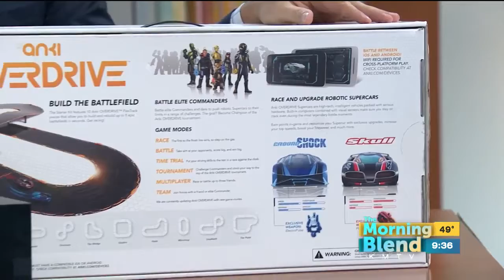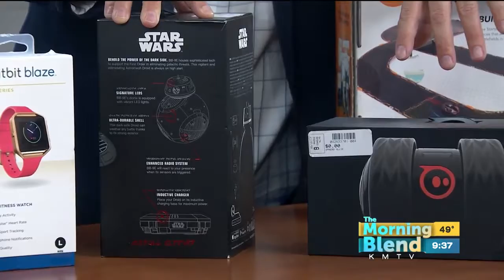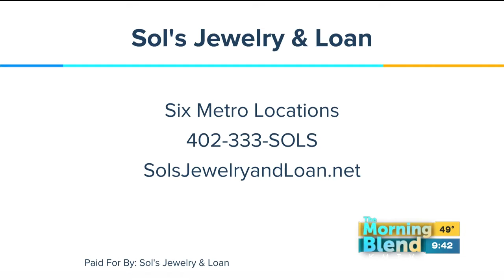Sol's Jewelry and Loan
Christmas is just around the corner!  Have you started shopping?  John Dineen is back from Sol's Jewelry and Loan to help us get started checking names of our lists!  We'll check out some fantastic gifts for the holidays!